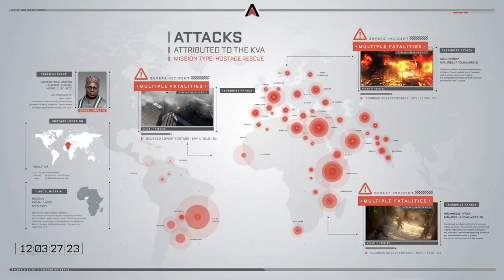Call of Duty®: Advanced Warfare - Campagna - Parte 7 - PlayStation 4